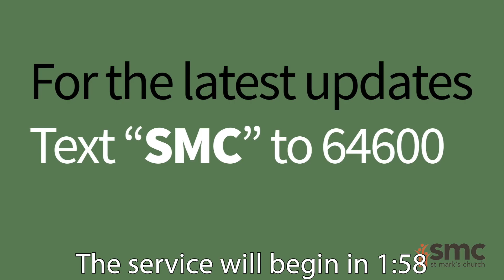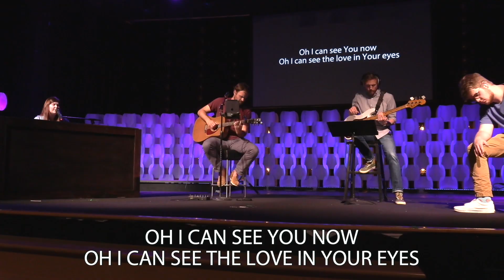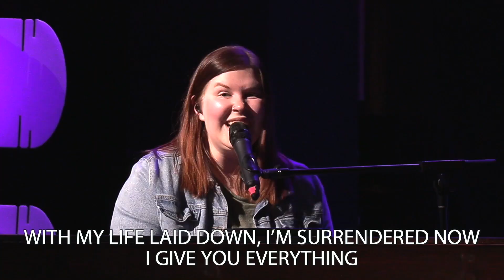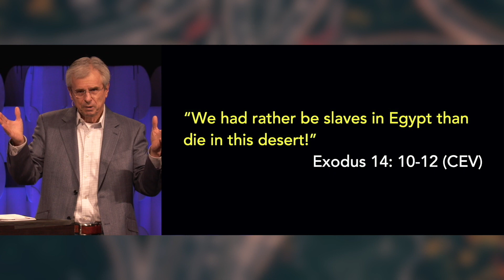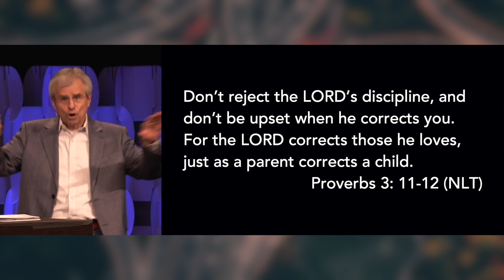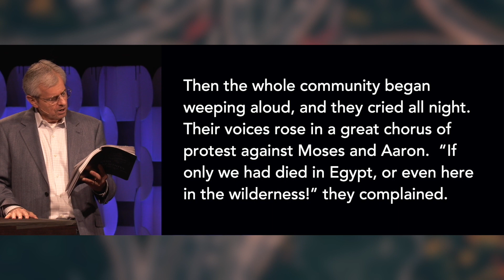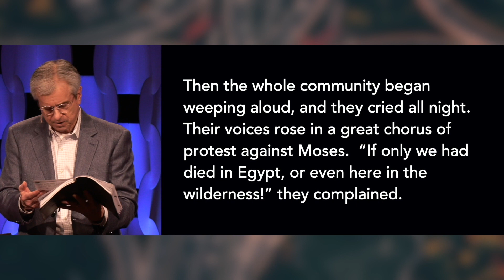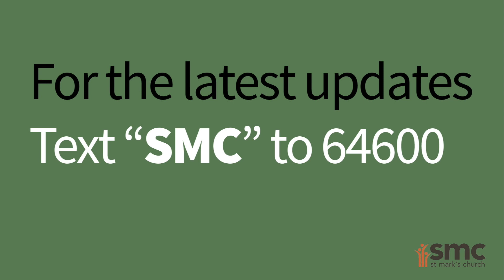SMC Church Online - May 10th, 2020 11am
Welcome to SMC Church Online! Thank you for checking out our online stream. For more imformation about our church, please